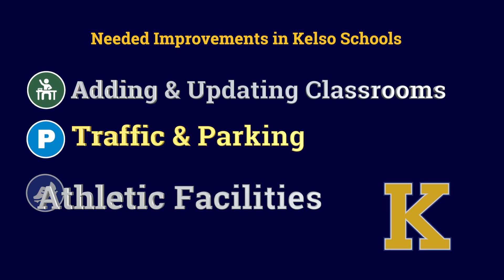Our Schools Need Modernizing: Kelso School District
This February, the Kelso School Board is asking you to consider a bond measure that addresses six areas of need in our district.

Please vote by February 13th.